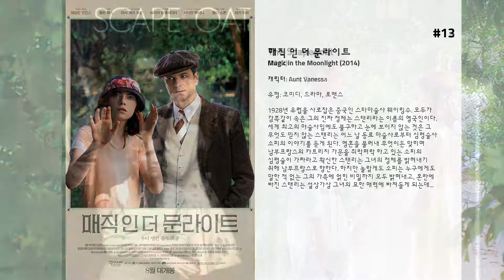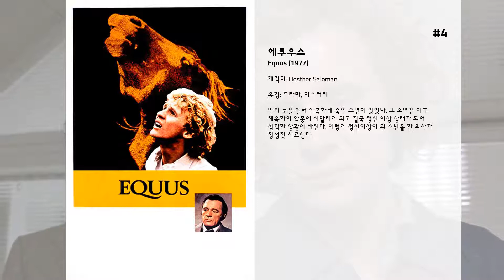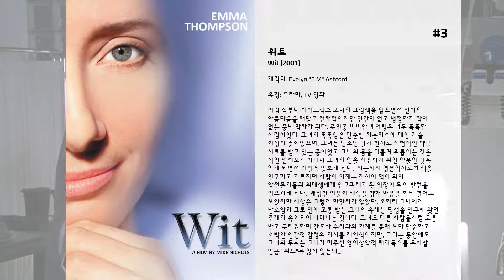최고의 Eileen Atkins 영화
15. 발레 슈즈

14. 로빈후드
13세기 영국. 평민 출신이지만 뛰어난 활실력을 가진 로빈 롱스트라이드는 리처드 왕의 용병으로 프랑스 전투에서 대활약을 펼쳐 왕의 신임을 받지만, 전투 중 리처드 왕이 전사한다. 그리고 리처드 왕에 이어 왕위에 오른 존 왕은 폭력적이고 탐욕적인 통치로 오랜 전쟁 후유증을 앓는 영국을 더욱 피폐하게 만든다. 국민들은 가난과 폭정에 시달리고 영국에는 모든 자유가 사라진 것. 한편 전쟁 후 고향으로 돌아온 로빈은 이 모든 참담한 상황 속에서 자신의 돌아가신 아버지가 자유를 위해 왕권에 도전하다 처형당했다는 사실을 알게 되고, 동료들과 함께 부패한 존 왕에 맞서게 되는데...

13. 매직 인 더 문라이트
1928년 유럽을 사로잡은 중국인 스타마술사 웨이링수. 모두가 감쪽같이 속은 그의 진짜 정체는 스탠리라는 이름의 영국인이다. 세계 최고의 마술사임에도 불구하고 눈에 보이지 않는 것은 그 무엇도 믿지 않는 스탠리는 어느 날 동료 마술사로부터 심령술사 소피의 이야기를 듣게 된다. 영혼을 불러내 무엇이든 맞히며 남부프랑스의 카트리지 가문을 쥐락펴락 하고 있는 소피의 심령술이 가짜라고 확신한 스탠리는 그녀의 정체를 밝혀내기 위해 남부프랑스로 향한다. 하지만 놀랍게도 소피는 누구에게도 말한 적 없는 그의 가족에 얽힌 비밀까지 모두 밝혀내고, 혼란에 빠진 스탠리는 설상가상 그녀의 묘한 매력에 빠져들게 되는데...

12. The Scapegoat

11. Let Him Have It

10. 콜드 콤포트 팜
1930년대 초의 영국, 20 대 초반에 부모를 여의고 고아가 된 플로라. 제인 오스틴 같은 작가를 꿈꾸며 생활을 위해 친척집에 몸의 의탁하려고 서식스 지방 시골에 있는 사촌의 집 콜드 컴포트 팜으로 가게된다. 음울한 기운이 온 집을 감싸고 있는 그곳을 바꾸어 놓기로 마음먹은 플로라의 작전이 시작되고...

9. Jack & Sarah

8. The Dresser

7. 여배우들의 티타임
영국 왕실이 수여한 ‘데임’ 작위에 빛나는 세기의 여배우들이 최초로 털어놓는 비하인드 스토리를 담은 다큐멘터리. 주디 덴치, 매기 스미스, 에일린 앗킨스, 조안 플로라이트까지 영국이 자랑하는 세기의 여배우들 넷이 한자리에 모였다. 여전히 촬영 현장에서 바쁜 나날을 보내온 네 배우들이 오랜만에 함께한 그녀들만의 티타임에 처음으로 카메라가 동석했다. 한평생 작품을 위해 헌신한 그들의 열정과 우리가 몰랐던 진한 인생담을 가감 없이 담아냈다.

6. 고스포드 파크
1932년 영국 고스포드 파크의 대저택에서 사냥 파티가 열린다. 저택의 주인인 윌리엄 매코들 경과 그의 부인은 전국 각지에서 모여든 귀족적인 상류층 인사들을 맞아들이고, 저택은 파티 준비로 시끌벅적해진다. 위층에서 귀족들의 허영 넘치는 잡담이 오고 가는 사이, 인사들을 모시고 온 하인들은 좁고 복잡한 아래층에서 귀족들의 사치스러운 파티를 빛내기 위한 준비에 분주하다.  귀족과 하인의 경계가 희미해지고 있는 시대에 유독 엄격한 계급적 구분이 존재하는 이 공간에서 귀족과 하인들은 자신들 안에서조차 경계를 나누려 애쓴다. 정해진 살인사건의 순간이 다가오면서 영화는 등장인물들 각자에게 관객이 납득할 만한 살인의 동기를 부여한다.  드디어 매코들 경이 자신의 서재에서 송곳에 찔려 숨진 채 발견되면서 저택은 일순간 공포의 도가니로 돌변한다. 살인자는 귀족일 수도 하인일 수도 있다.  수사에 나선 톰슨 형사는 저택의 모든 사람들을 심문하고, 베일을 벗는 비밀은...

5. 콜드 마운틴
남군 병사인 인만은 전투 중에 중상을 입고 병원에 입원해있던 도중에 탈영을 감행한다. 그가 목숨을 걸고서라도 탈영을 감행해야만 했던 이유는 무엇일까!  그가 돌아가려는 고향인 콜드 마운틴에 그가 사랑하는 연인인 아이다가 기다리고 있기 때문이다. 생사조차 알 길이 없는 인만이 부디 살아있기를, 그리하여 그가 반드시 자신의 품에 돌아올 수 있기만을 손꼽아 기다리는 아이다도 또한 무수한 위협과 유혹 앞에 속수무책으로 노출되어있다.  그런 아이다 앞에 떠돌이 산골 처녀인 루비가 나타나게 되는데...!

4. 에쿠우스
말의 눈을 찔러 잔혹하게 죽인 소년이 있었다. 그 소년은 이후 계속하여 악몽에 시달리게 되고 결국 정신 이상 상태가 되어 심각한 상황에 빠진다. 이렇게 정신이상이 된 소년을 한 의사가 정성껏 치료한다.

3. 위트
어릴 적부터 비어트릭스 포터의 그림책을 읽으면서 언어의 아름다움을 깨닫고 천재적이지만 인간미 없고 냉정하기 짝이 없는 중년 학자가 된다. 주인공 비비안 베어링은 너무 똑똑한 사람이었다. 그녀의 똑똑함은 단순한 지능지수에 대한 기술 이상의 것이었으며, 그녀는 난소암 말기 환자로 실험적인 약물 치료를 받고 있는 중이었고 그녀의 몸을 뒤틀며 괴롭히는 것은 적인 암세포가 아니라 그녀의 암을 치유하기 위한 약물인 것을 알게 되면서 좌절을 맛보게 된다.  지금까지 영문학자로서 책을 연구하고 가르치던 사람이 이제는 자신이 책이 되어 암전문가들과 의대생에게 연구과제가 된 입장이 되어 반전을 일으키게 된다.  매정한 인물이 세상을 향해 마음을 활짝 열어도 보았지만 세상은 그렇게 만만치가 않았다. 오히려 그녀에게 난소암과 그로 인해 고통 받는 그녀의 육체는 평생을 연구해 왔던 주제가 육화되어 나타나는 것이다. 그녀도 다른 사람들처럼 고통 받고 두려워하며 간호사 수지와의 관계를 통해 보다 단순하고 소박한 인간적 감정의 가치를 재인식하지만, 그러는 동안에도 그녀의 두뇌는 그녀가 마주친 형이상학적 패러독스를 무시할 만큼 '위트'를 잃지 않는데...

2. 디 아워스
1923년 영국 리치몬드 교외의 어느 하루. 버지니아 울프(니콜 키드먼 분)는 오늘도 집필 중인 소설 과 주인공에 관한 이야기로 머릿속이 가득하다. 그녀는 자신을 너무나 사랑하는 남편 레나드의 보호를 받으며 언니의 방문을 기다리고 있다. 저녁 식사 시간을 앞둔 버지니아는 무작정 집을 뛰쳐나가 런던행 기차역으로 간다. 그러나 급하게 그녀를 쫓아온 남편과 팔짱을 끼고 집으로 다시 돌아간다. 잠시동안이라도 벗어나고 싶었다는 사실을 털어놓지 않은 채 기차표를 품 안에 고이 간직하고서...  1951년 미국 LA의 어느 하루. 버지니아 울프의 소설 에 빠져있는 로라(줄리안 무어 분). 둘째를 임신한 채 세살난 아들 리차드와 함께 남편의 생일 파티를 준비하고 있다. 그녀의 오늘은 어제와 다를바 없이 평온하다. 오늘도 남편은 그녀를 깨우지 않기 위해 자신의 생일날 아침을 손수 차린다. 아들 리차드와 함께 남편의 생일 케이크를 만들던 로라는 갑자기 자신의 일상에 염증을 느끼고 아들을 맡겨놓은 채 무작정 집을 나선다. 호텔방에 누워 자살을 생각하던 그녀. 그러나 다시 부랴부랴 남편과 아들이 기다리고 있는 자신의 집으로 돌아와 케이크를 만든다. 둘째를 낳은 후엔 자신의 인생을 찾아 떠나겠다고 다짐하면서.  2001년 미국 뉴욕의 어느 하루. ‘댈러웨이 부인’이라는 별명으로 불리는 출판 편집자인 클래리사(메릴 스트립 분). 그녀는 지금 옛애인인 리차드(에드 해리스 분)의 문학상 수상을 기념하는 파티를 준비하고 있다. 어린 시절 자신을 버린 엄마 로라(줄리안 무어)에 대한 상처를 가슴에 묻고 살아온 리차드는 지금 병으로 죽어가고 있다. 꽃도 사고 음식도 준비하고 파티를 위한 만반의 준비를 마친 클래리사는 리차드를 찾아가지만, 그는 그녀와의 행복했던 추억을 이야기하며 클래리사가 보는 눈 앞에서 5층 창 밖으로 뛰어내리고 마는데.

1. 패딩턴 2
런던 생활 3년 차, 현지 적응 완료한 패딩턴은  이발소 보조, 아쿠아리움 청소, 창문 닦기까지 섭렵  자칭 알바 마스터로 거듭난다.  루시 숙모의 100번째 생일 선물 비밀의 ‘팝업북’을 사기 위해  한 땀 한 땀 돈을 모으던 패딩턴에게 닥친 곰생 최대 위기!  변장의 대가 피닉스에 의해 비밀의 팝업북 도둑 누명을 쓰고 감옥에 갇히게 된 것!  그러나 이대로 물러설 수는 없다!  새로운 감옥 친구들과 브라운 가족의 도움으로 탈출을 감행,  진짜 범인 피닉스를 찾기 위한 털 날리는(!) 추격을 시작하는데!